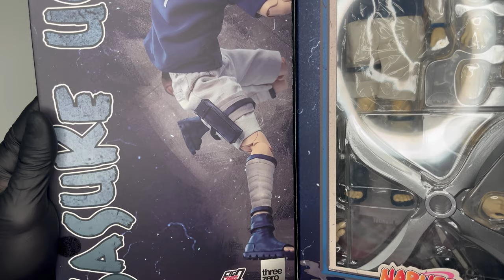Threezero Sasuke Uchiha 1/6 Unboxing & Review | Sarà all'altezza di Naruto?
Unboxing e Recensione della doll in scala 1/6 della Threezero dedicata al Sasuke Uchiha della prima serie. Scopriamola insieme! @narutoofficiel9201 @SaskeUchihaxd

▬▬▬▬▬ Capitoli ▬▬▬▬▬
00:00 - Introduzione
00:52 - Box
01:54 - Accessori
05:04 - Headsculpt
05:57 - Doll e Vestiario
07:14 - Articolazioni
09:33 - Confronto
09:54 - Pose
10:40 - Conclusioni con Voto